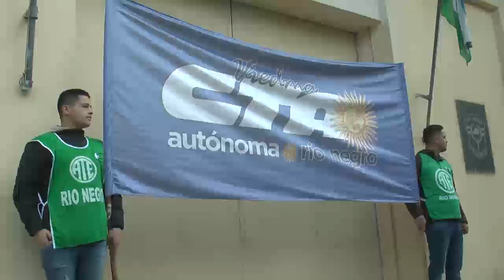PARO GENERAL, MARCHA Y TORTAFRITAS